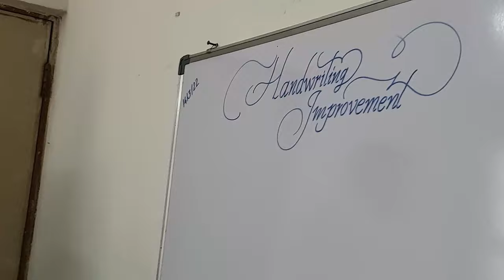vacation camp-genius abacus (day-1)handwriting improvement